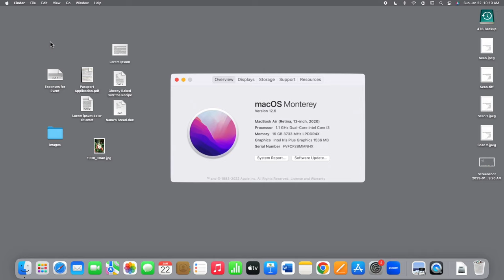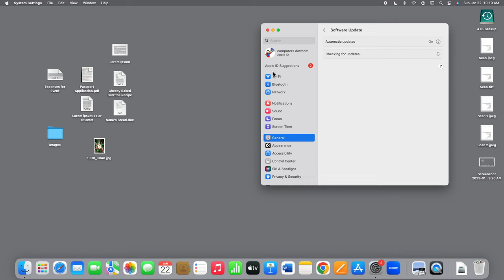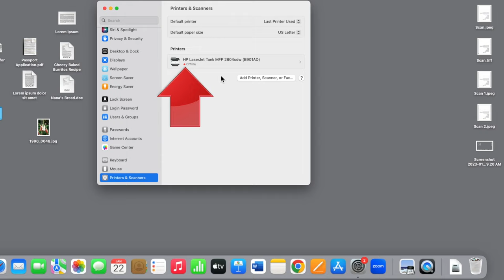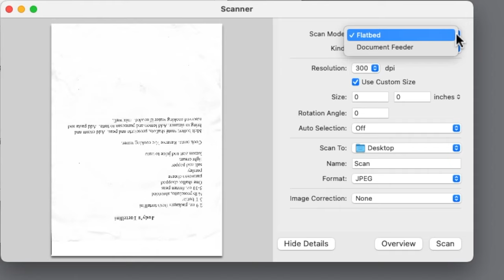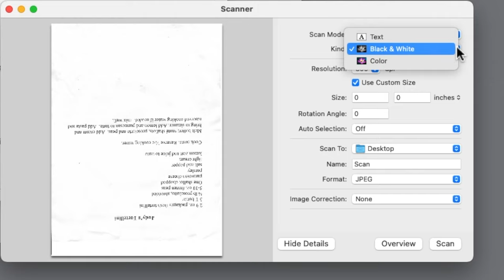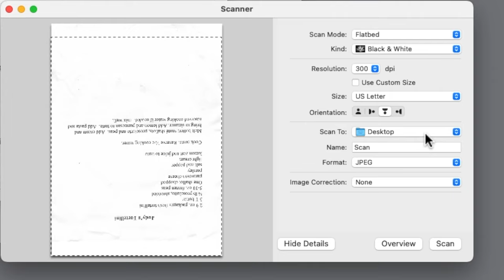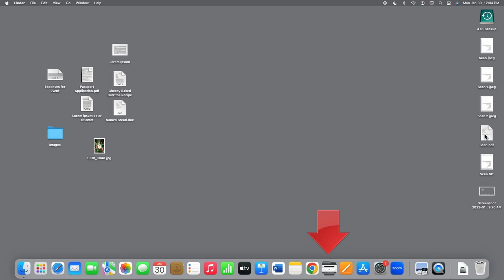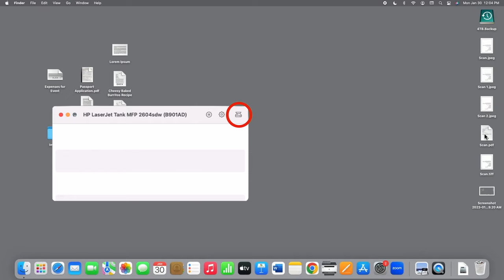How to Scan on a Mac (MacOS 13+ Ventura and later) [2023]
A practical guide to using the built-in scanning option on your Mac computer to scan from most multifunction printers and scanners, no extra software required.

Walks you through the process in detail with a printable one-page summary of the steps at the end.  Along the way we point out some of the common mistakes people make and how to avoid them!

This video is based on MacOS 13,  Ventura. For Macs running an earlier version of the operating system (Big Sur, Monterey, etc.), please see the earlier version of this video: